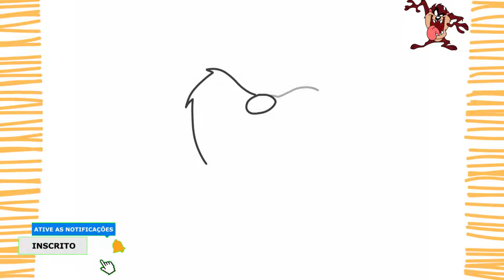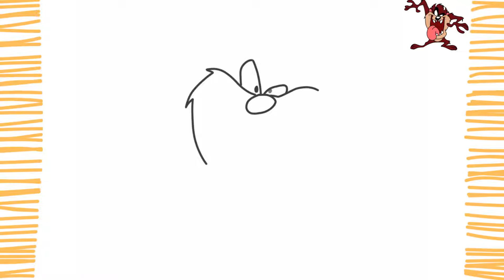Como desenhar o Taz (passo a passo)